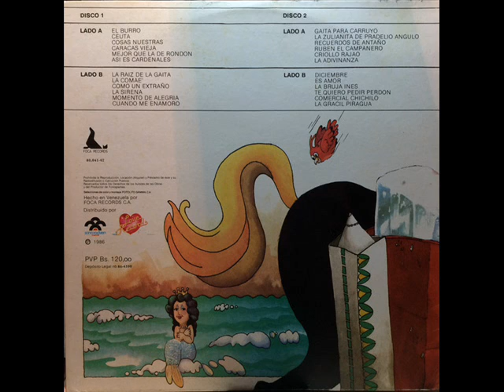Marvin Gonzalez/Asi es cardenales.1.986